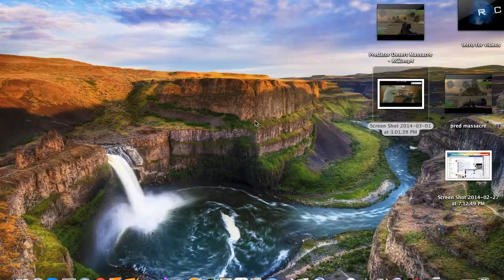Car Glitch + Super Speed Car Race RC2